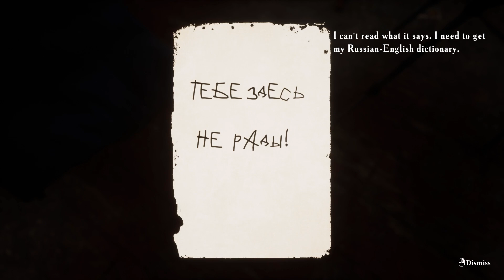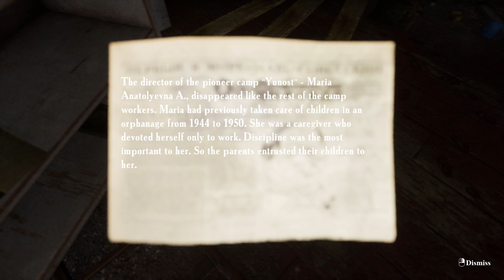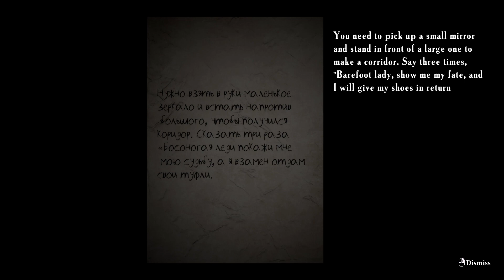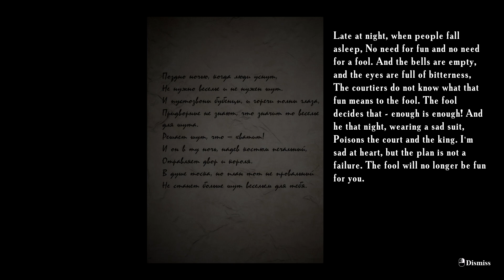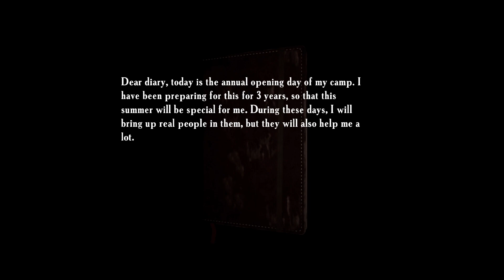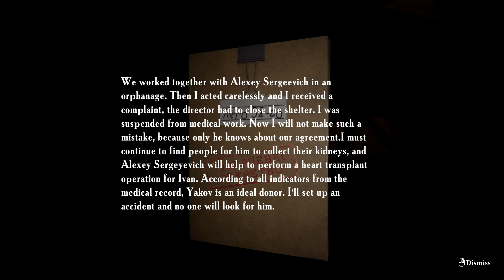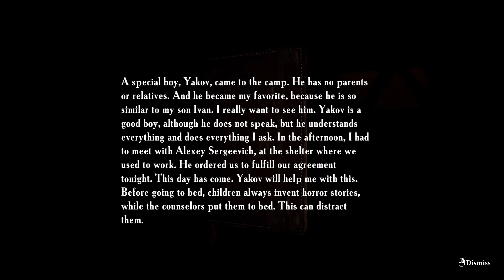Summer of '58: Haunting Shadows (Part 2)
🌙 Summer of '58: Haunting Shadows - A Horror Game Experience 🌙

Dive back into the chilling world of "Summer of '58: Haunting Shadows," a spine-tingling horror game that will send shivers down your spine. Are you ready to face your deepest fears in the midst of a seemingly peaceful summer? 👻

🎮 Gameplay Highlights 🎮

🏚️ Explore an abandoned summer camp, frozen in time.
🕯️ Solve enigmatic puzzles and riddles that reveal the dark history of '58.
🚪 Uncover the secrets of the past as you navigate through eerie, dimly lit cabins.
🧟 Face the lurking horrors of the night in your quest to survive.
📜 Unravel a sinister story of a forgotten summer that will haunt you.

Let's see who's brave enough to survive "Summer of '58: Haunting Shadows."

🕒 Duration: 28:12